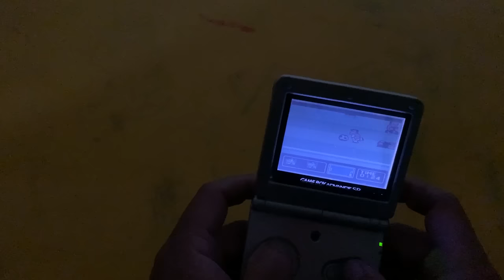Restoration Dusty Ｎｉｎｔenｄｏ gameboy advance ＧＢＡ | Restoring mud Game Console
Restoration Dusty Ｎｉｎｔenｄｏ gameboy advance | Restoring mud Game Boy Advance ＧＢＡ
.Restoration VR.
   I founded the youtube channel with passion. Many rusted or broken metal tools are often discarded if not restored. Look forward to your support of my channel. Many tools will be reused for reuse. It is simply sharing skills, or simply entertainment videos. Thank you